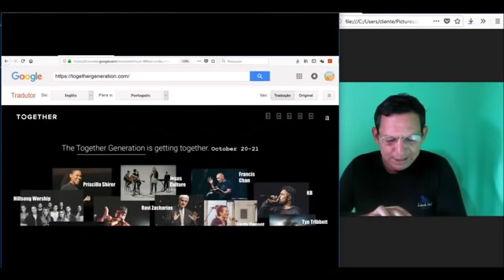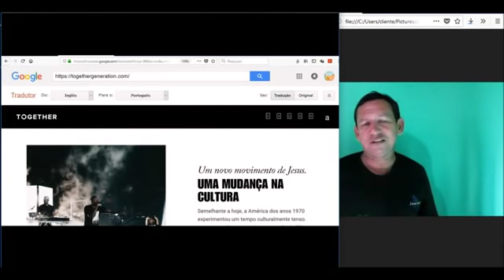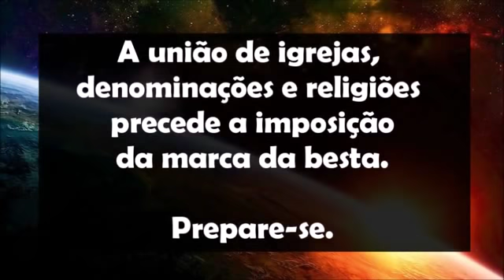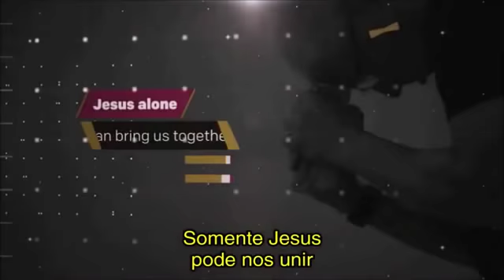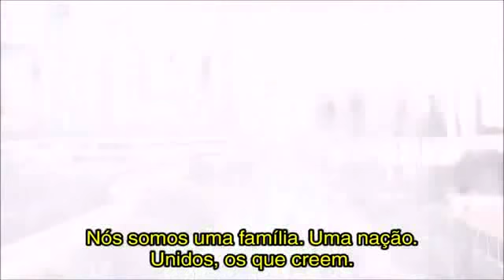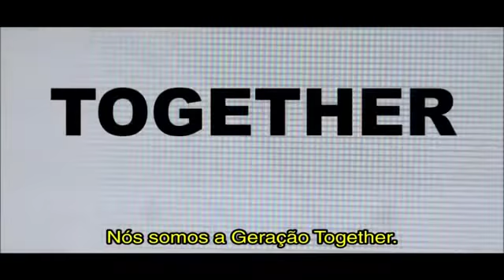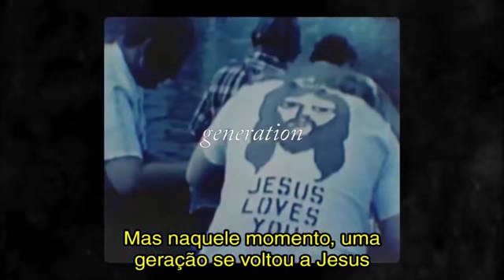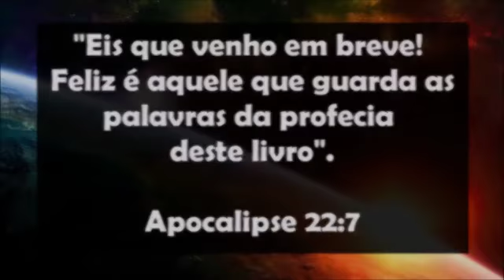PREPARE SE PARA 20 DE OUTUBRO 2018 - A MAIS TERRÍVEL PROFECIA!!!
AGORA 20 DE OUTUBRO DE 2018!!!